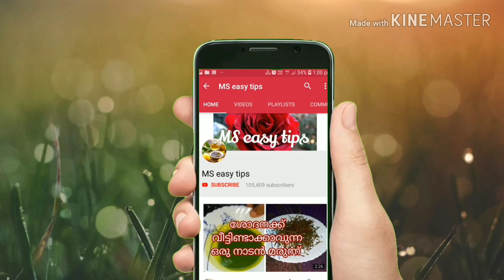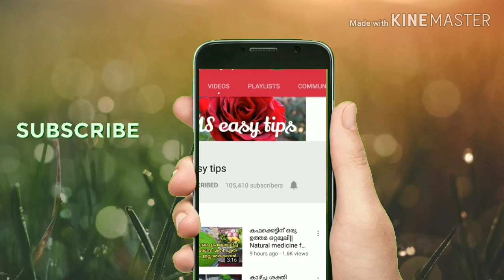നിങ്ങൾ നടുവേദന കൊണ്ട്‌ ബുദ്ധിമുട്ടുന്നവരാണോ||home made remedy for back pain